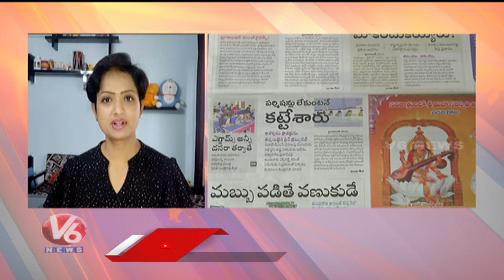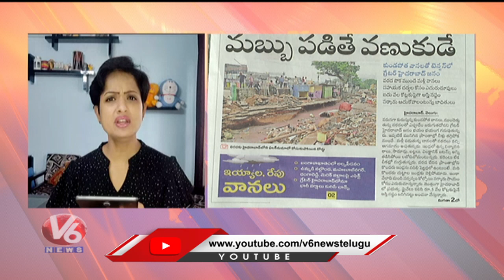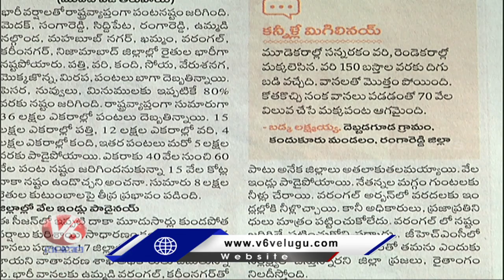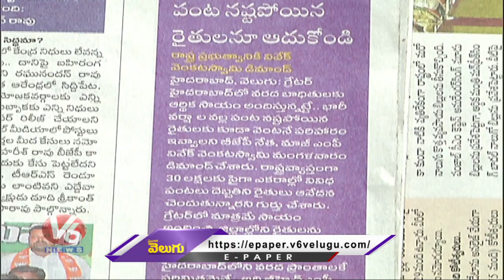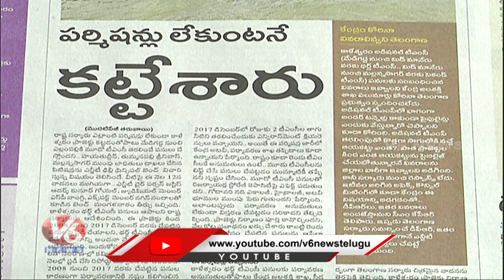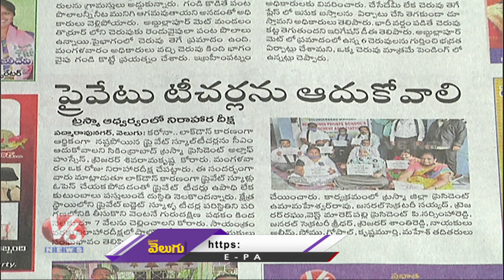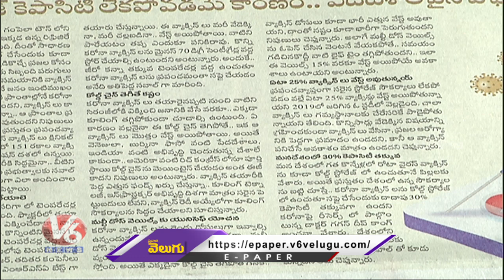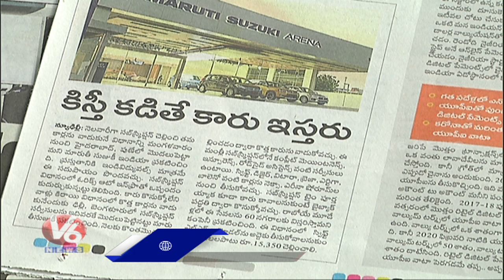News Analysis: కాళేశ్వరం ప్రాజెక్టును తప్పుబట్టిన గ్రీన్ ట్రిబ్యునల్ | మబ్బు పడితే వణుకుడే | V6